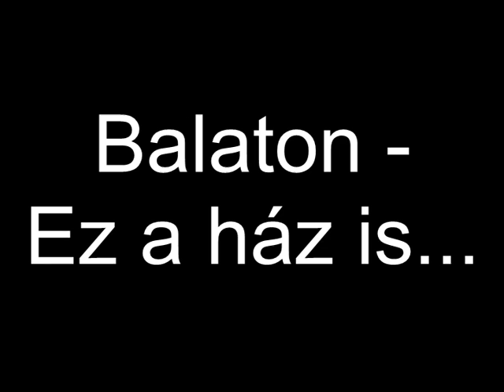Balaton - Ez a ház is...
Ez a ház is ledőlhet
Csak lopta az időmet
Szemem sarka megremeg
Nekem aztán egyre megy
Mégis van egy pillanat
Ahol a hang elakad
Ez egy olyan fényes érzés
Ahonnan nincs visszanézés
Átcipel a városon
Maszek taxin vagy buszon
Nem lehet nem észrevenni
Honnan hová utazom
Távolról még messze van
Közelről meg még jobban
Húzd be sötét függönyöd
Senkihez sincs már közöd.